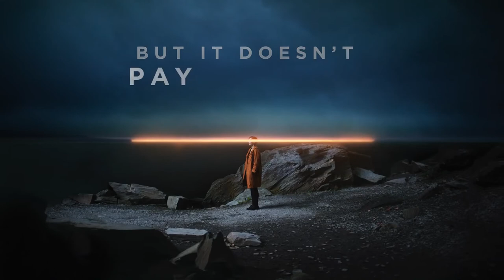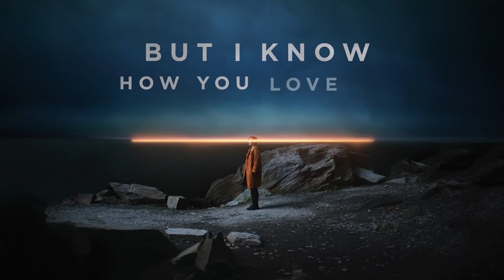(Clean Lyrics) ODESZA - Divide (feat. Kelsey Bulkin)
(Clean) ODESZA - Divide (feat. Kelsey Bulkin)
Clean Lyrics:
Everybody
Everybody prays to god by different names
Tell me your version
You don't have to play it down or fake it
Don't tell me your version
Driving in the parking lot in the 'cedes with counterfeit leather
Looking like a circus clown
Gone crazy when we are together
Heaven don't play like violins
I been up over mountains
You're not a book that I read
But I know how you love me
Everybody frames the stars in silhouettes
A great exhibition
Even if the fates are wrong or innocent
We all want to listen
But it doesn't pay to wait
For so long on just a reflection
If you want to cash your stake in the answers then ask me the questions
Because of you I can't relax
I can't be still, moving too fast
Tell me what can I do
I can't relax
If I can't be still
Moving too fast
Am I moving too fast?
Everybody
Moving too fast or we moving too slow
NOTE: This song was not created by me. I have only cleaned this song.
All Credits for this song go to ODESZA and Kelsey Bulkin, the original song players.